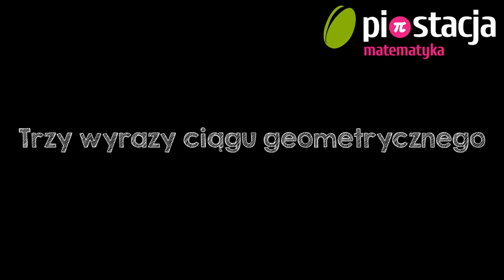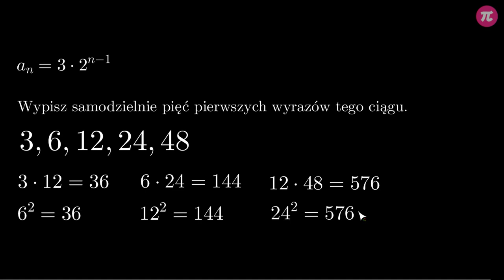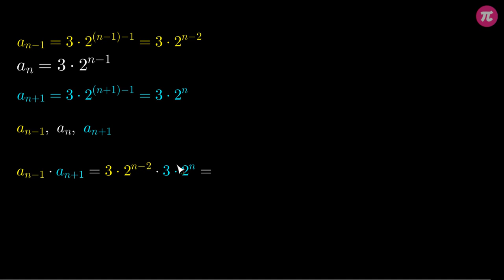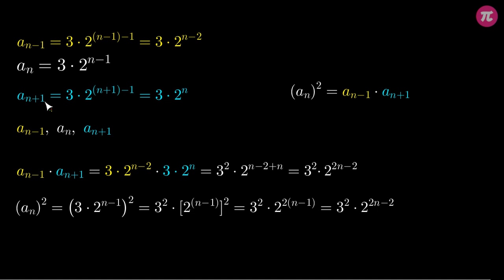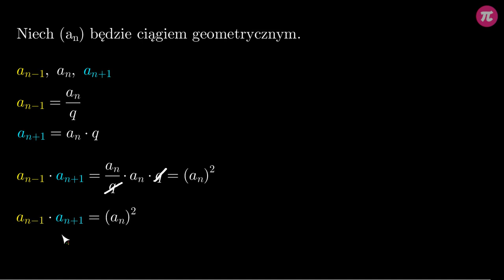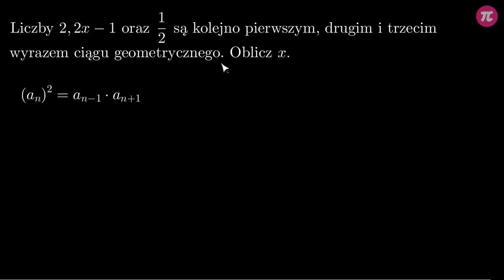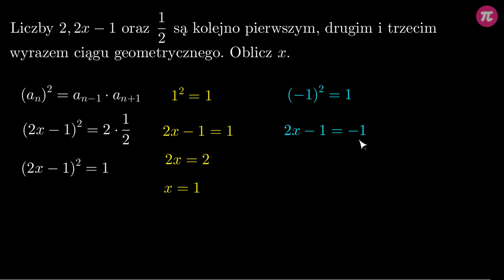Trzy wyrazy ciągu geometrycznego #3 [ Ciąg geometryczny ]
Z tej wideolekcji dowiesz się:
  - jaka jest zależność między trzeba kolejnymi wyrazami ciągu geometrycznego,
  - jak ją stosować w zadaniach.

PLAYLISTA
Ta wideolekcja jest częścią playlisty [ Ciąg geometryczny ]:

Tutor: Krzysztof Chojecki
Konsultacja: Krystyna Parszuto
Grafika podsumowania: Agnieszka Opalińska
Materiały: Krzysztof Chojecki, Agnieszka Opalińska
Redakcja: Małgorzata Załoga